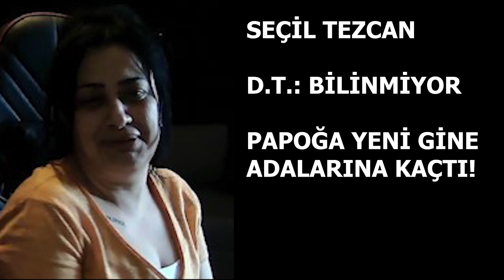TEYZEME OYUN SEKTÖRÜNÜ ANLATIRKEN DELİRMEK: OYUN NEDİR?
DAKİKALAR;
00:00 Teyzemle oyun sektörü
00:22 Teyzem Hack and Slash oyun türünü açıklıyor
01:07 Teyzemin en sevdiği oyun karakteri kim
01:37 Teyzem Witcher 3 yorumluyor
01:46 Teyzem eski oyun dünyası hakkında konuşuyor
02:03 Teyzemin oyun anlayışı
02:39 Teyzem oyun inceleme konusu hakkında konuşuyor
03:01 Teyzem oyun senaryosu yazıyor
03:21 Teyzem Super Mario Bros inceliyor
06:15 Teyzemle oyun sektörü hakkında büyük kavga ettik
07:11 Teyzemle Ninja Kaplumbağalar hakkındaki gerçekleri konuştuk
08:28 Teyzem Super Mario Bros müziğine işkence yapıyor
08:57 Teyzem YouTube kanalımı ele geçirdi

Teyzem oyun dünyası ve oyun incelemek hakkında YouTuber olmanın detaylarını tüm gerçeklikleriyle anlattı. Videoyu izlerken delirebilirsiniz!